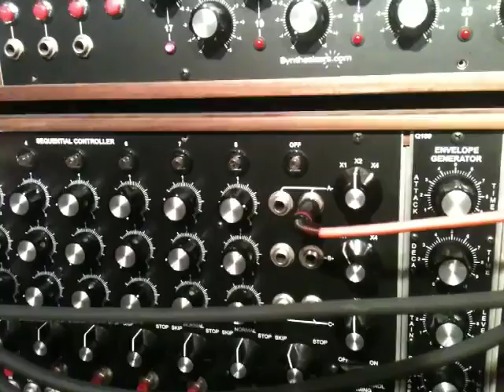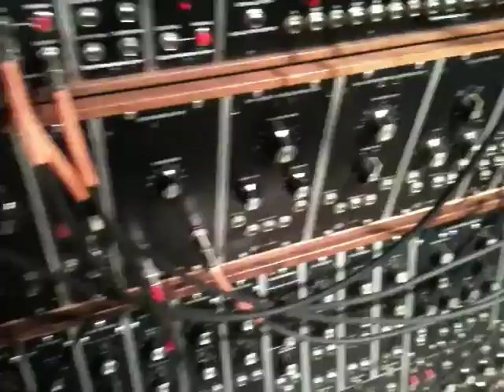moog modular movie desktop